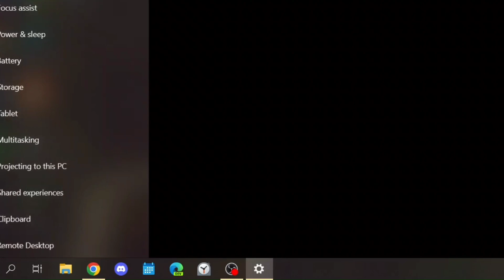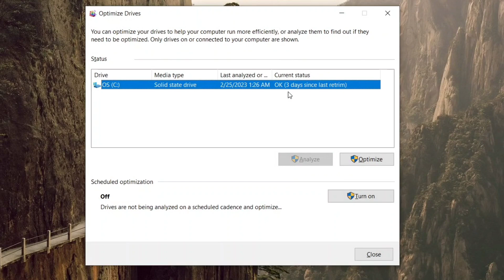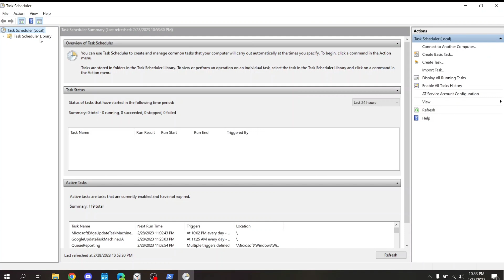How to Optimize Windows 10 for Gaming (Improve FPS & Performance)